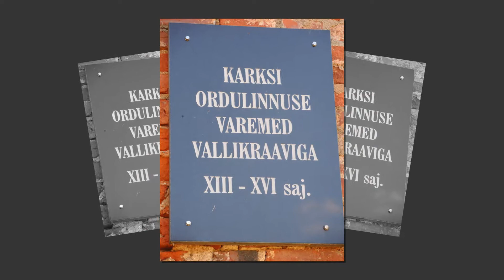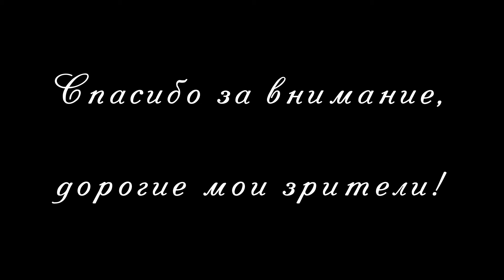Руины Замка - Крепости Каркси c "Пизанской" церковью Петра.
Строительство Орденского Замка на крутых склонах было начато в конце XIII века, но говорят, что ранее в том же самом месте стояла крепость древних эстонцев. Основная часть каменных зданий замка относится ко времени периода XIV-XV веков. В 1708-м году замок был разрушен во время Большой Северной войны. С тех пор замок Каркси остаётся руинами.
Церковь Петра является «пизанской» церковью, поскольку неровный грунт вызвал наклон строения на 1 м в сторону